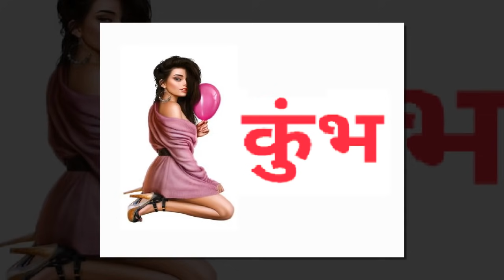आज दोपहर 4:00 बजे के बाद कुंभ राशि वालों को 3 जगहों से मिलेगा धन | Kumbh Rashi Aaj Ka Rashifal